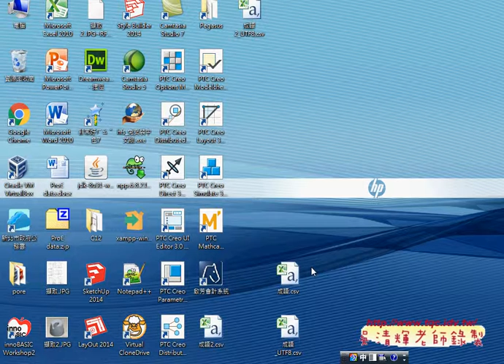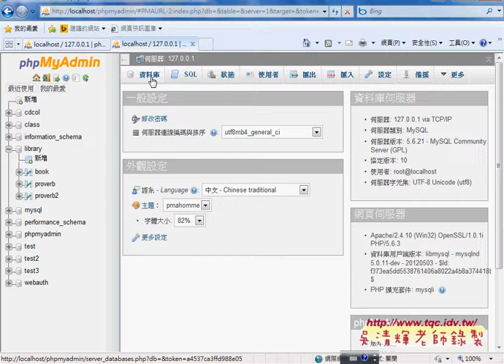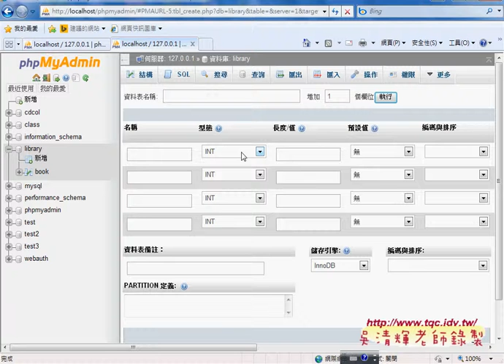03 如何將成語CSV轉到資料庫中PHP資料庫與APP開發 吳老師1